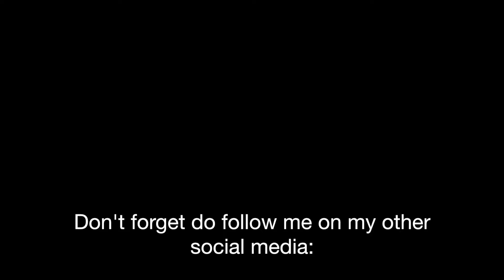Reachable Makeup in Indonesia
Hi lovely, sesuai janji aku di video sebelumnya. Kali ini aku mau review about product yang harganya terjangkau tapi kualitasnya TOP 👍🏼. I hope video aku kali ini dapat membantu ya. Jangan lupa untuk comment video apa yang harus aku bikin nextnya.

PRODUCTS MENTIONED👇🏼

Wardah - Foundation (03 beige)
Bourjois - Healthy mix foundation (53 light beige)
Bourjois - Healthy mix serum foundation (52 vanilla)
Bourjois - Healthy balance (52 vanilla)
Bourjois - Healthy mix concealer (53)
The body shop - Bronzing powder (04 deep matte)
Maybelline - Big eyes mascara waterproof
Maybelline - The rocket volume express
Wet and Wild blush -  Mellow Wine
Wet and Wild blush -  Pearlescent Pink
LA Girl - Pro Concealer (creamy beige)
Maybelline - Instant Age Rewind Concealer (honey)

🙎🏻Instragram: Avelineagnes

🙋🏻Ask.fm: @avelineagnes

See on next video ya love, byee💕

LOVE,
Avelineagnes